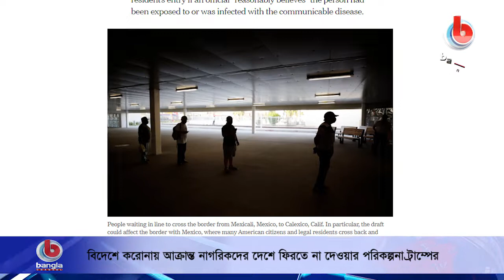বিদেশে করোনায় আক্রান্ত নাগরিকদের দেশে ফিরতে না দেওয়ার পরিকল্পনা ট্রাম্পের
🌟 বিস্তারিত:
যুক্তরাষ্ট্রের বাল্টিমোরে বিস্ফোরণে উড়ে গেল বাড়ি, হতাহতবিদেশে করোনায় আক্রান্ত আমেরিকান নাগরিকদের দেশে ফিরতে না দেওয়ার পরিকল্পনা করছেন প্রেসিডেন্ট ডোনাল্ড ট্রাম্প। এ সংক্রান্ত একটি খসড়া প্রস্তাব বিবেচনা করে দেখা হচ্ছে। এতে করোনায় আক্রান্ত হওয়ার আশঙ্কা রয়েছে যুক্তরাষ্ট্রের এমন কোনও নাগরিক এবং স্থায়ীভাবে বসবাসের অনুপতি পাওয়া কোনও ব্যক্তিকে দেশে ফিরতে না দেওয়ার কথা বলা হয়েছে।

ট্রাম্প প্রশাসনের এক শীর্ষ কর্মকর্তা গণমাধ্যমকে বলেন, একটি খসড়া প্রস্তাব রয়েছে। এতে কাউকে করোনা আক্রান্ত মনে করার যৌক্তিক কারণ থাকলে তাকে দেশে প্রবেশ করতে না দেওয়ার কথা বলা হয়েছে। তবে এটি এখনও চূড়ান্ত নয়। প্রস্তাবটিতে আরও পরিবর্তন বা সংশোধন আসতে পারে।

🌟  যোগাযোগের ঠিকানা:
Bangla Channel